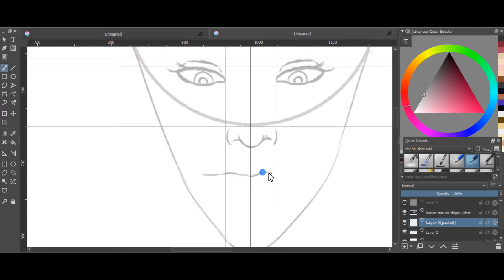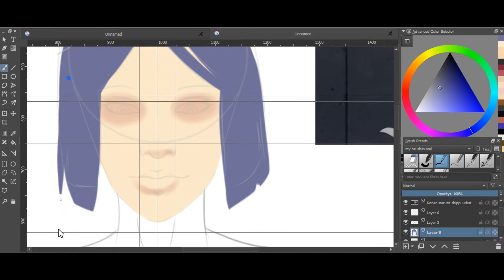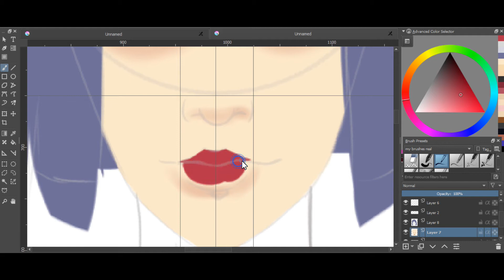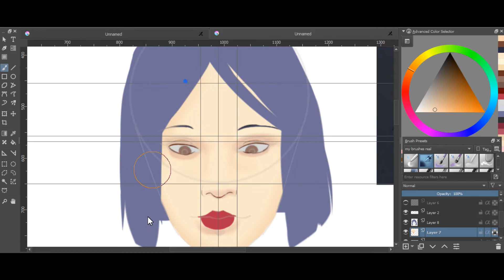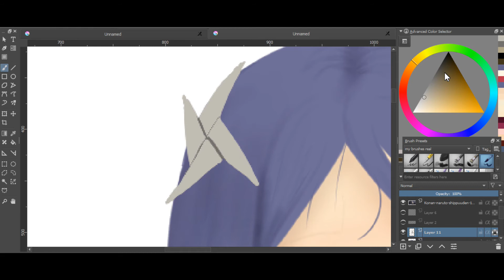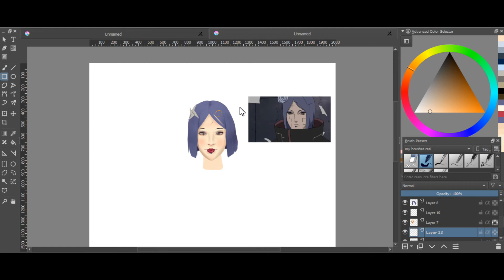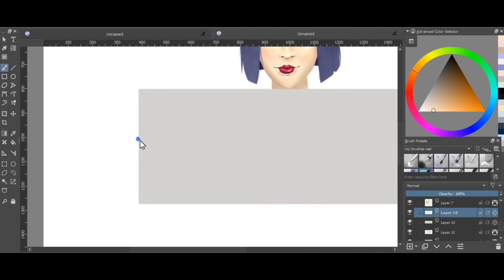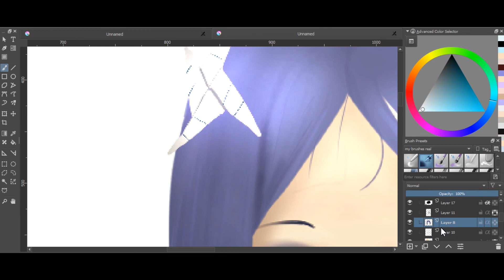Speed Drawing Konan Portrait (Naruto Shippuden)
This took me about a 1hr and 45 minutes to do :). I wanted to make a literal sign and was like paper. KONAN. lol XD I kinda draw on a whim some days.